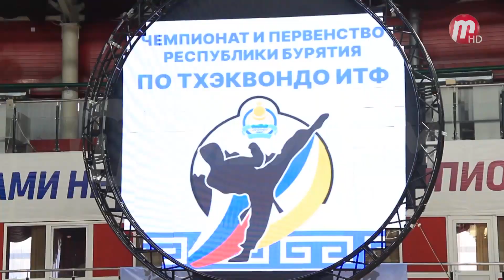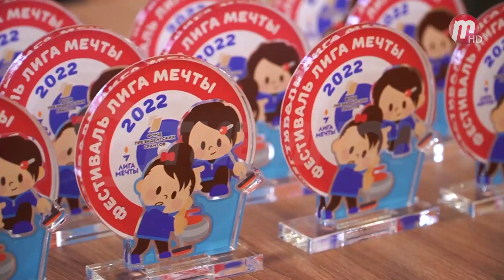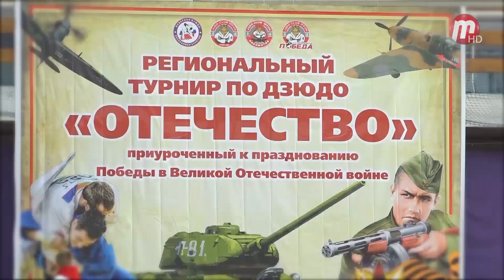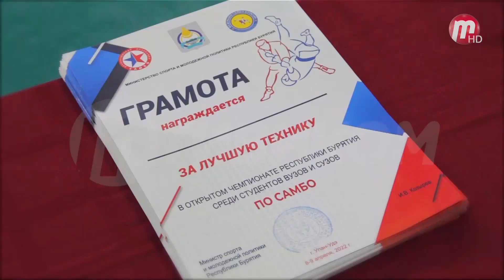«Pro спорт» (выпуск от 29.12.2022)